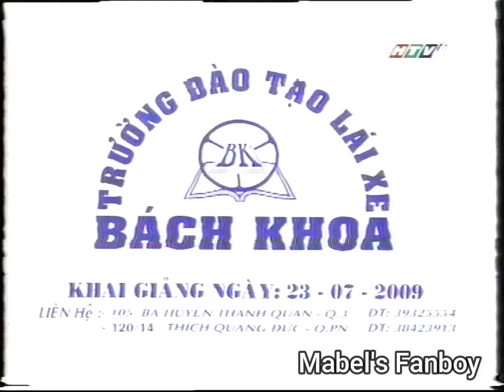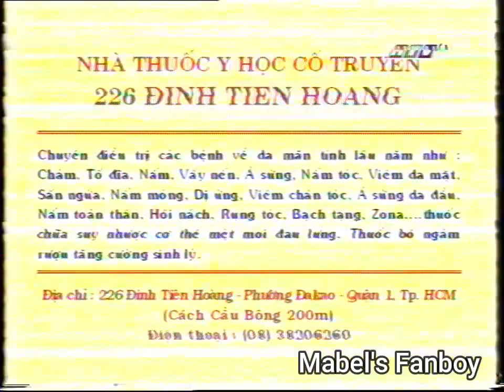(HTV9) Thông tin kinh tế (khoảng tháng 7/2009)